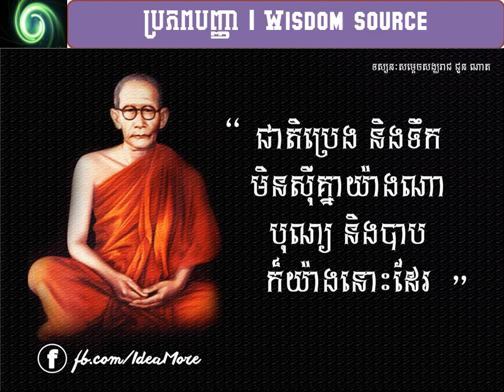សុភាសិត ទាំង ១៨ / 18 proverbs by chhoun Nath | Wisdom Source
|||  សុភាសិត  ទាំង ១៨ / 18 proverbs by chhun Nath  |||
***  This channel shows and teaches you about social study, like learning English Grammar, English Conversation by professional​ TEACHER  to improve your ability better than before, especially learning about philosophy of philosophers all over the world . I hope All of you will get great knowledge every day . However, you will get good  feeling from My Channel. Good luck!